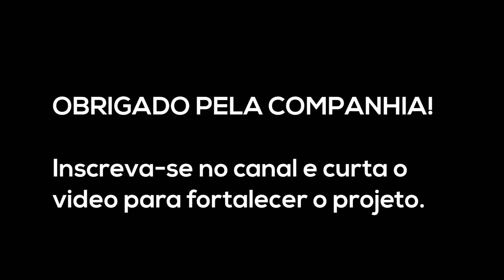BRASÍLIA A SÃO PAULO - VIAGEM DE AVIÃO - CONHECENDO SÃO PAULO E JUNDIAÍ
Em junho estive em São Paulo resolvendo alguns problemas e tive pouco tempo para fazer videos melhores e mais detalhados. Segue um pequeno registro da minha passagem por São Paulo, Jundiaí  e Osasco.

BUSER: (Cadastra-se na Buser e ganhe a primeira viagem de ÔNIBUS grátis).

RECARGAPAY (Cadastra-se na Recarga Pay e ganhe R$ 10 para fazer uma recarga de qualquer operadora).

IFOOD: (USE O CÓDIGO: TMPWZSQ26A ) e Ganhe desconto de R$ 20 na sua primeira compra no IFOOD).

UBER (Ganhe um desconto de até R$ 10 na sua primeira viagem)